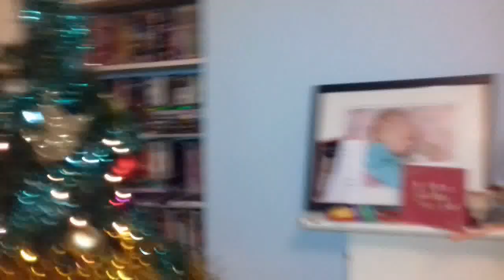Vlogmas Day 21 Sleeping Baby